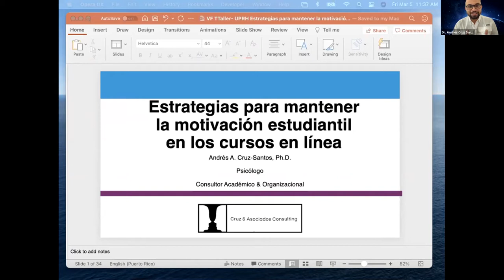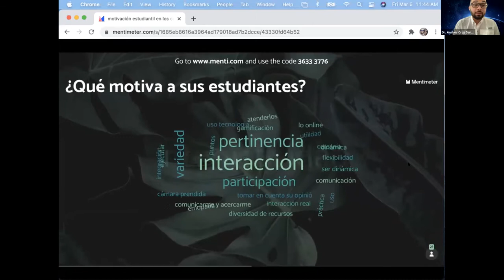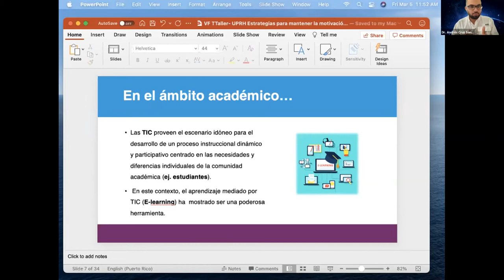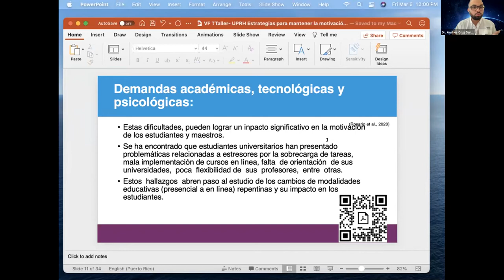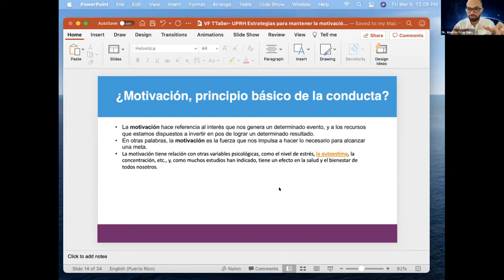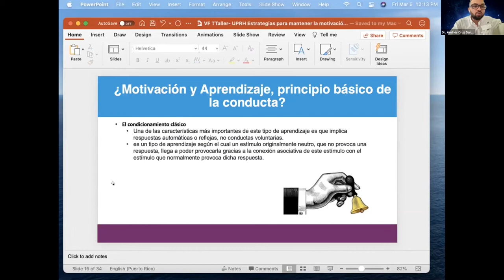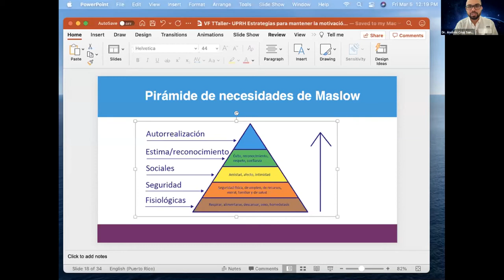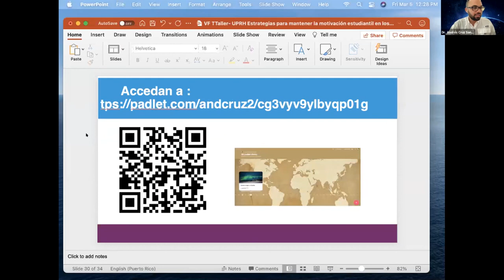Mejoramiento Profesional Docencia Remota Retos y Oportunidades Parte 4